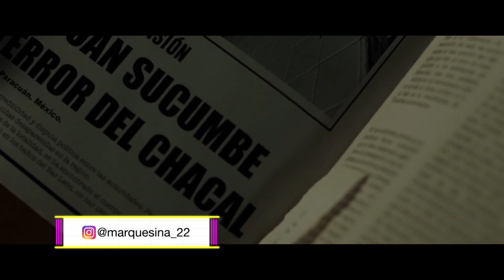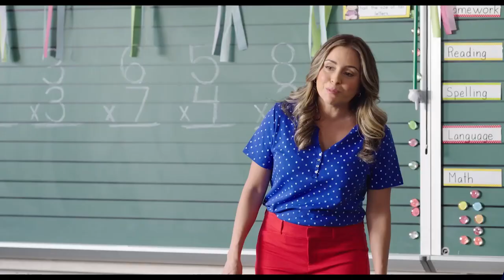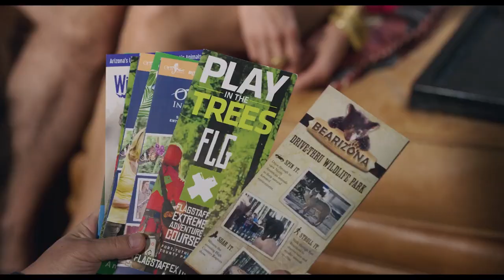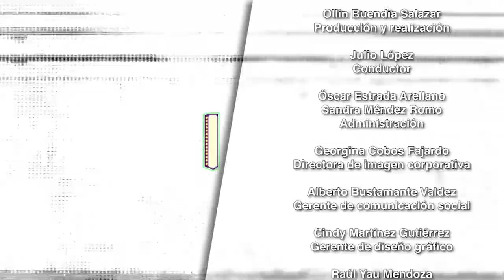Marquesina. Kristyan Ferrer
En este episodio conversamos con el cineasta israelí Amos Gitai y de su retrospectiva que prepara la Cineteca Nacional, también hablaremos con la directora Luz Jaimes sobre del reconocimiento que recibió su cortometraje "Y si adelita" en Japón . Además, en el estudio platicamos con el actor mexicano Kristyan Ferrer, quien nos platica de su más reciente trabajo "Los minutos negros".